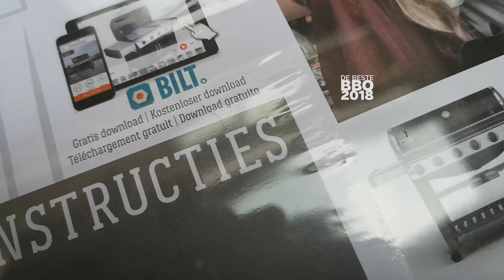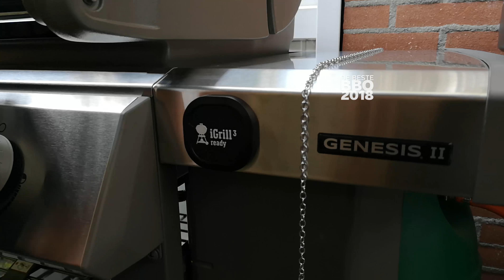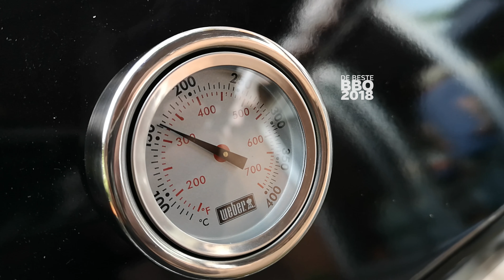Unboxing Review: Weber Genesis II E-410